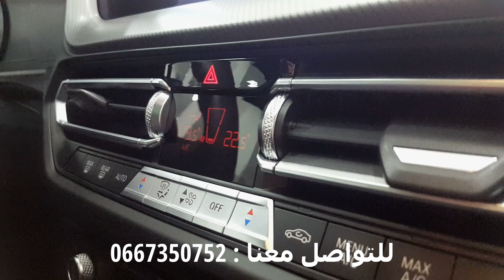BMW serie 1 116d M performance pack 2021 [متوفرة للبيع] بي ام دبليو 2021 |Abdelhak&Cars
BMW serie 1 116d M performance pack 2021
بي ام دبليو 2021 متوفرة للبيع في مدينة تطوان

bmw 116d 2021  m performance pack
model : 2021
km : 4000 km
price  : 370 000dh

ما هو رقم الاطار الحديدي (الشاسي)في السيارة?|what is the Vehicle identification number (VIN) number
ما هو نضام المكابح مانع الانزلاق | what is the ANTI-LOCK BRAKING SYSTEM (ABS)
لمحة عن Golf 7 GTD | an overview of the volkswagen golf MK7
سيارات مستعملة للبيع range rover & mercedes-benz C220 pack AMG
[سيارة رينج روفر ايفوك [متوفرة للبيع _Range Rover Evoque
Seat Ateca  Xcellence [model 2020] Main Features |بعض المميزات الاساسية في سيارة Seat Ateca
how to drive an Automatic car manually [driving tips ]| كيفية قيادة السيارة الأوتوماتيكية يدويًا
[Revolution Per Minute] في السيارة RPM ما هو عداد ال
هل تسخين السيارة في الصباح واجب ؟